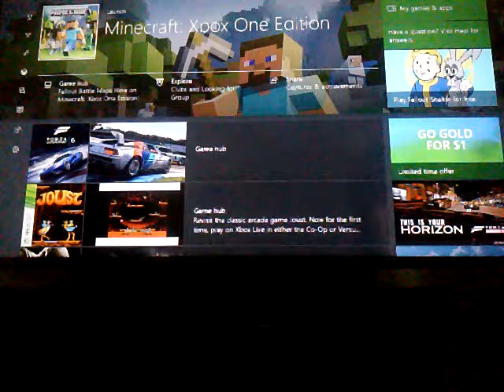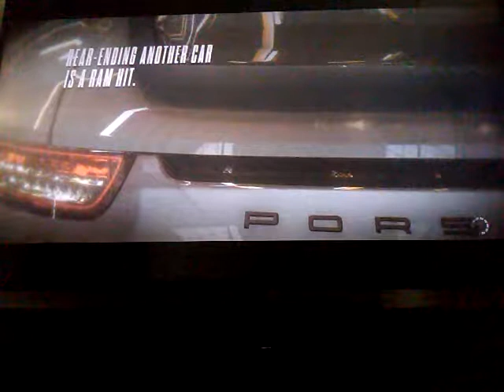Need for speed. #2